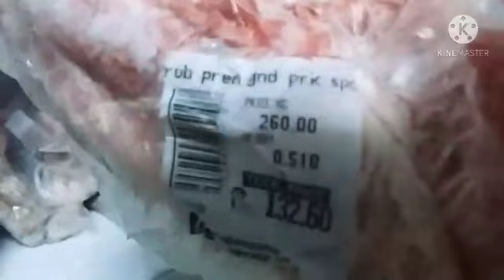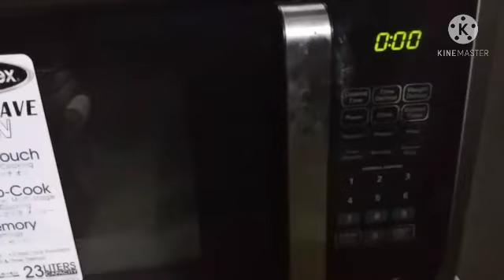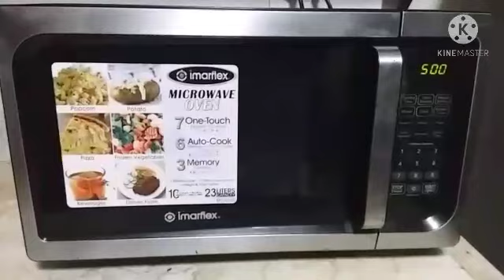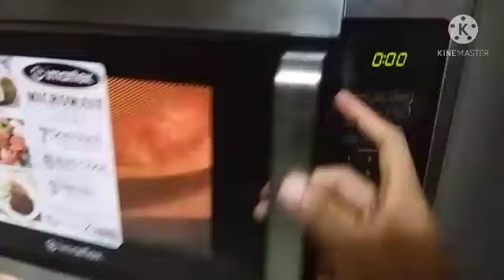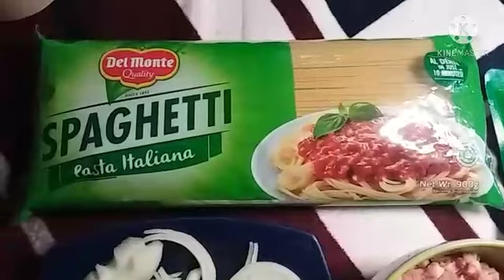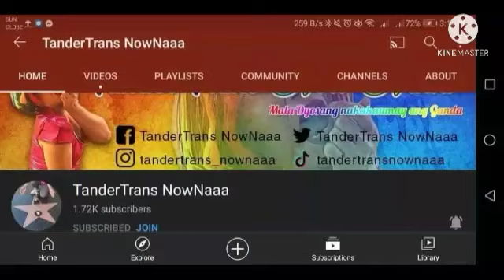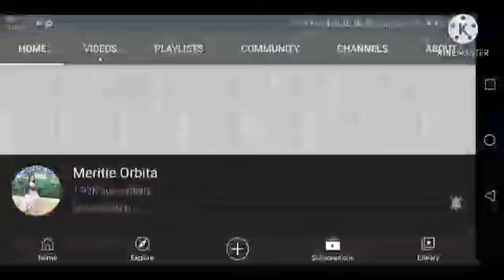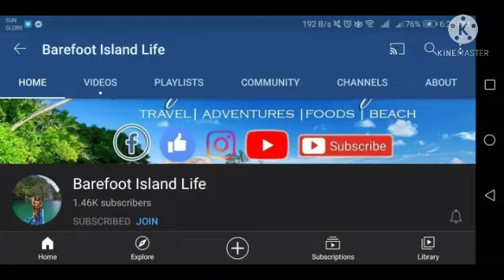Italian Spaghetti in MY OWN VERSION ..STAY TUNE🤔🤔